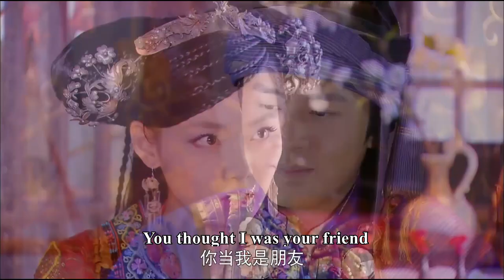心機男將灰姑娘推下懸崖，怎料5天後，灰姑娘毫髮無傷霸氣歸來，當眾給他好看！【39-1】